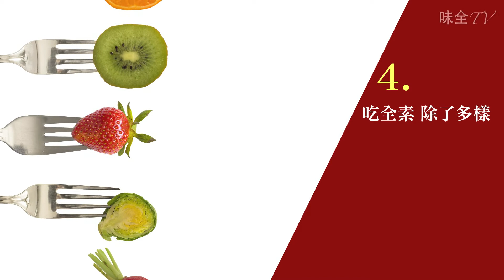【味全TV】豆漿好滋味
豆漿，含豐富的營養素，能夠幫助鈣質更好吸收，也能改善女性更年期的症狀。想讓豆漿口感更豐富，可以嘗試新吃法，但是要注意，勿過量飲用，若想要加入豆漿減肥的行列，「無糖豆漿」才有效！